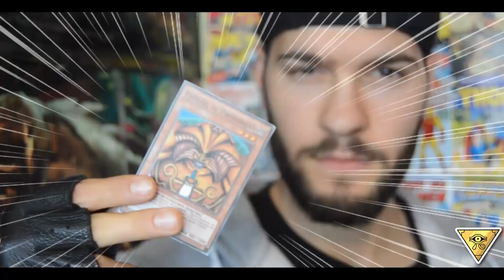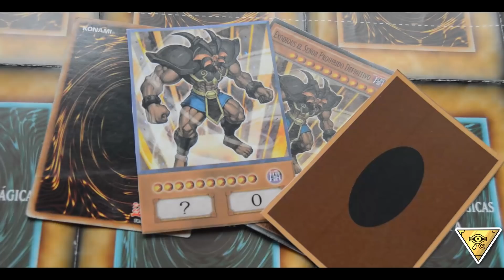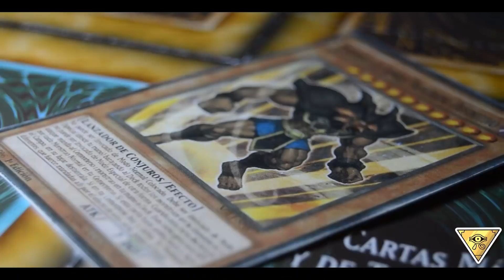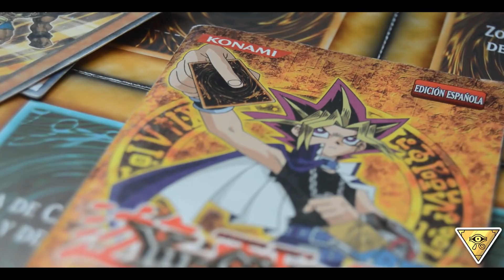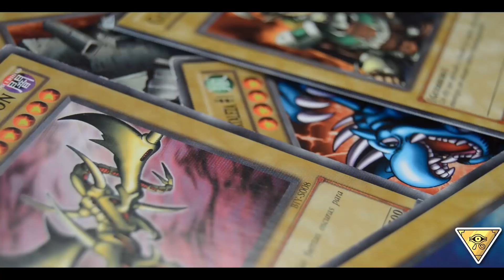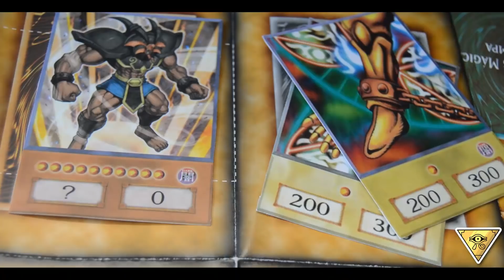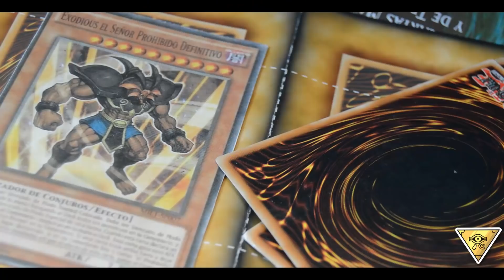El ORIGEN de EXODIUS y su EXTRAÑA RELACIÓN con EXODIA EL PROHIBIDO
Muy buenas a todos chicos, hoy os traigo un nuevo vídeo de Yugioh donde hablaré del Origen de Exodius y su EXTRAÑA RELACIÓN con EXODIA EL PROHIBIDO!